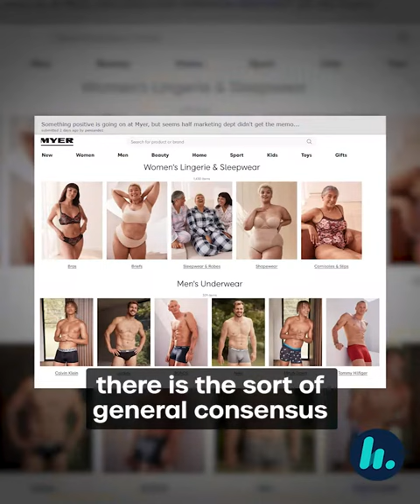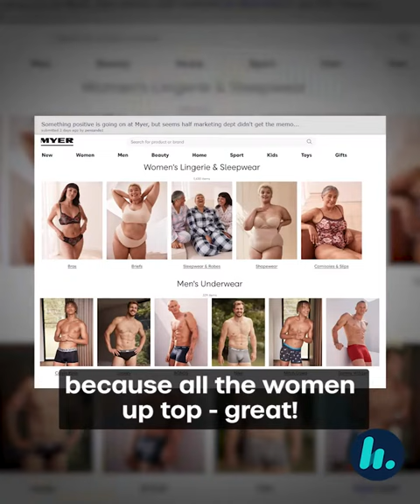Body Image in Advertising | B105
Stav says we've made great progress, but there's still a long way to go with society's perceptions of a healthy body image ❤️

This is the Hit Network's official channel.